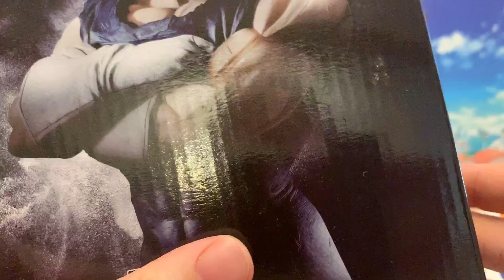DRAGON BALL VEGETA GRANDISTA